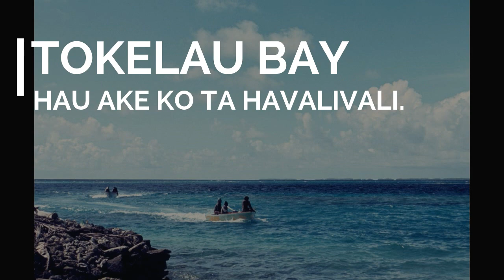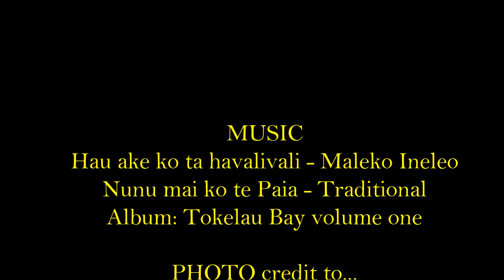Hau ake ko ta havalivali / Nunu mai ko te Paia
Track 1 from the Tokelau Bay volume 1 CD released by Maleko Ineleo in 2001. Photo credit to Robin Hooper, Marti Friedlander and Iutita Huntsman. Whakawhetai lahi lele.